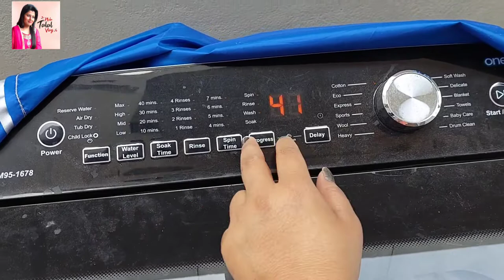My Full Day Routine (Morning To Night)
@nidatalalvlogs5816 My Full Day Routine (Morning To Night)familyvlog vlog family My Full Day Routine Mooring Routine My Daliy routine Pakistain mom daliy routine